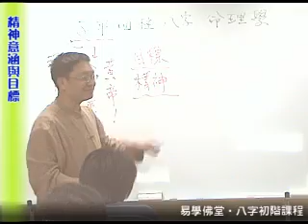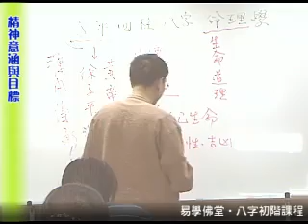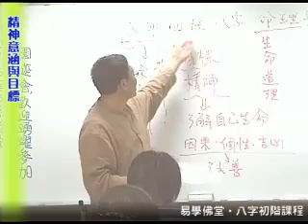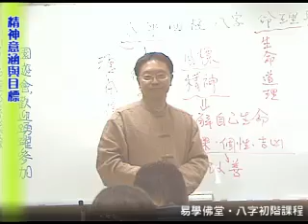八字初階課程6-1-2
精神意涵與目標 易學佛堂以「易學為標」、「佛法為本」，為眾生開啟另一學習修行法門，幫助眾生更積極、有效的解決人生的困難，傳承弘揚佛法、地藏法門和八字、易經、紫微、占察木輪、塔羅牌、陽宅、姓名學等命理學。